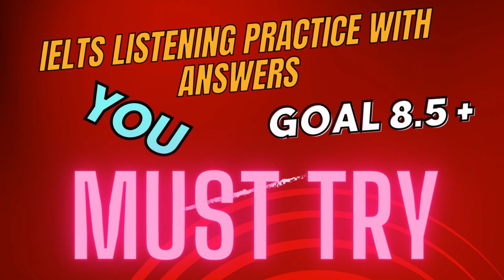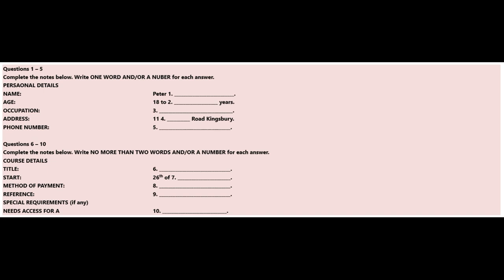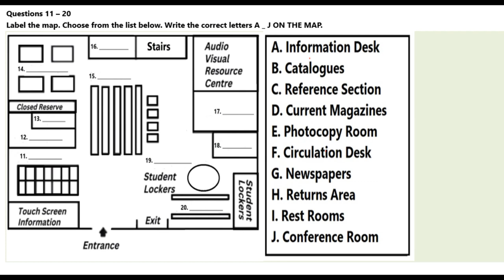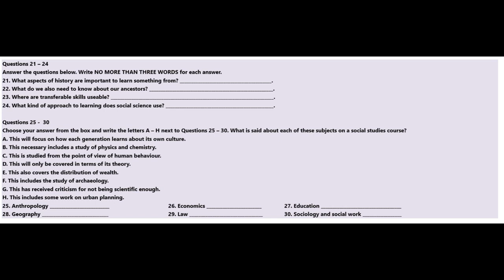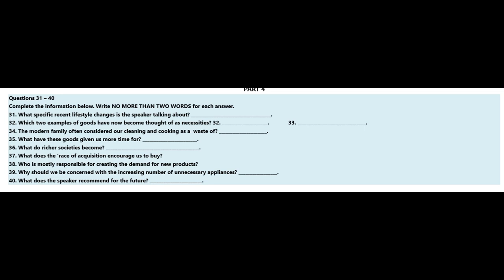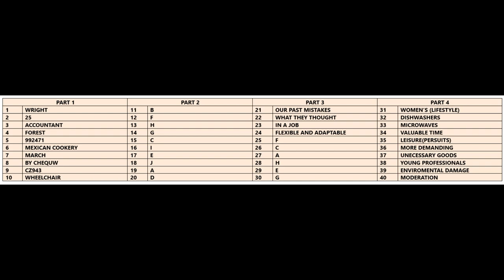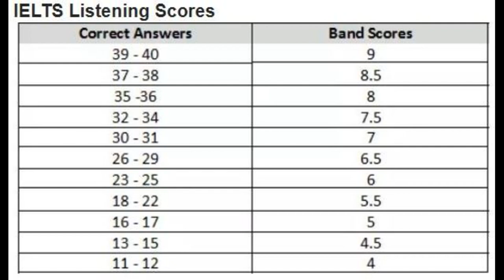IELTS LIstening Practice Test 93 With Answers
Chapters
00:00  Intro
00:10  Part 1 Complete The Notes Questions 1-  5
02:26 Complete The Notes Questions 6 - 10
04:44 Part 2  Label The Map Questions 11 - 20
09:57 Part 3  Answer The Questions Questions 21 - 24
12:24 Multiple Choice Questions 25 - 30
15:21 Part  Complete The Information Questions 31 - 40
20:51 Answers
22:51 Score Calculator
23:21 Epilogue

Music Credits